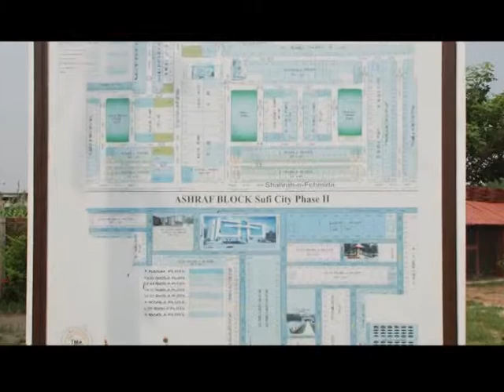MODEL TASHA BUTT SOFI CITY TVC.mpg